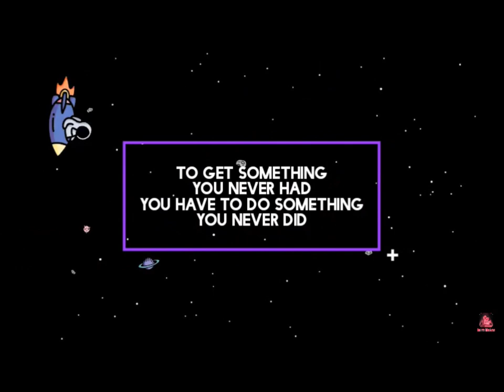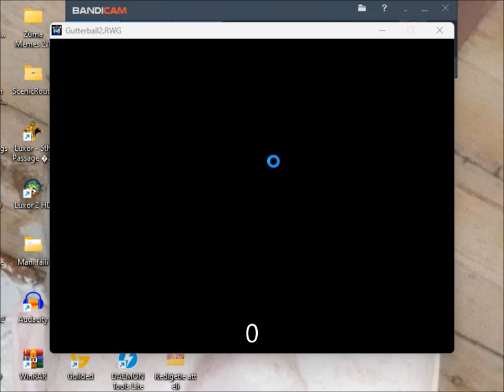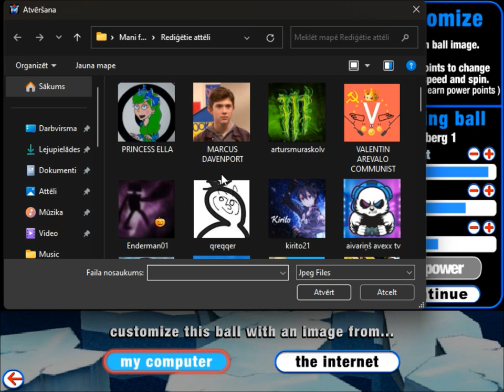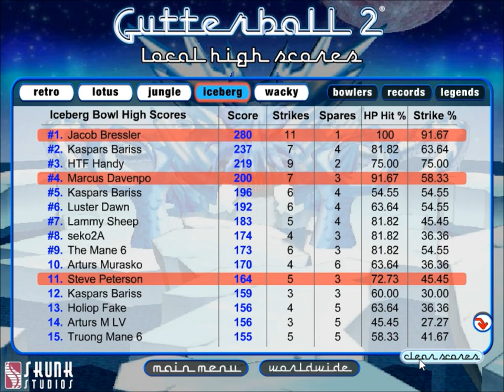GUTTERBALL 2 REVENGE VIDEO - JACOB BRESSLER vs MARCUS DAVENPORT vs STEVE PETERSON